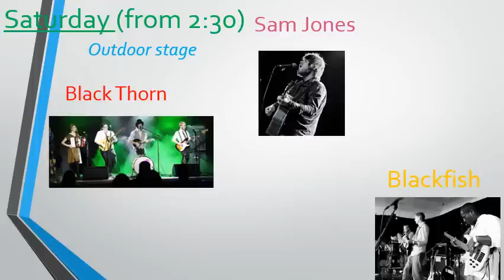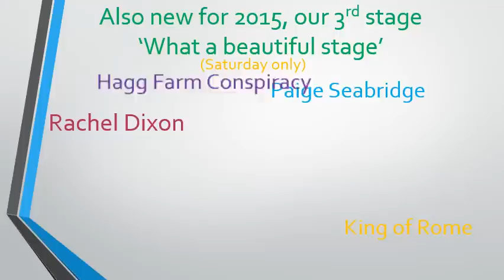Whitwell Festival of Music 2015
Whitwell music festival trailer 2015